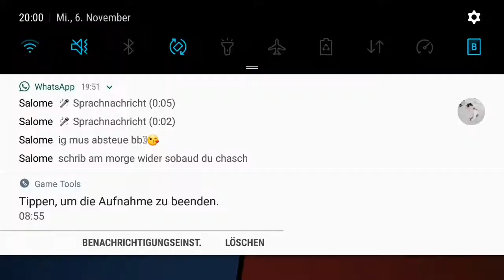Noch mehr Gameplay